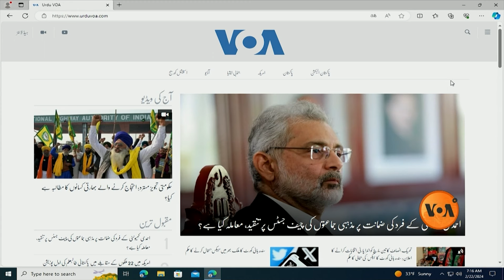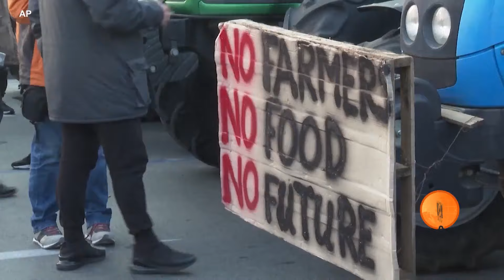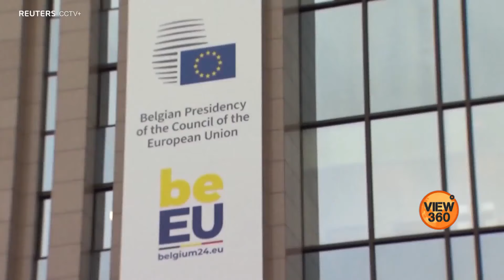VOA URDU | View 360 | February 22, 2024 | Farmers protest around the world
ویو 360 میں دیکھیے: انڈیا اور یورپ کے کئی ملکوں میں بڑھتی ہوئی قیمتوں اور ٹیکسوں، حد سے زیادہ ماحولیاتی قوانین کو لے کر کئی کسان احتجاج کر رہے ہیں۔ ۔۔۔۔ وی او اے اردو کا پروگرام ویو 360 پاکستان میں ’آج نیوز‘ پر پیر تا جمعہ شام 7:30 بجے